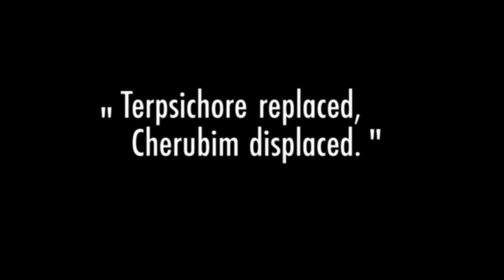"CHERUBIM DISPLACED" / TENEMENT+IV "1984+½" (VERSE II)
[CZ]
TITUL: "CHERUBIM DISPLACED" / TENEMENT+IV "1984+½" (VERSE II)
ROK: 2015
HUDBA: "ZELZAH" BY MEDICINE (1995) / AMERICAN RECORDINGS: BRAD LANER / BETH THOMPSON, "BEAUTIFUL DAY" BY COREY DOLEN
TRT: 00:07:58 / 478 SEKUND
VIZUALIZACE / ZVUK: JULIAN ZYPHICHORE
HLAS: LINDA KLEMENTOVA / JULIAN ZYPHICHORE
STAT: CESKA REPUBLIKA
FMT: 16:9, 720p, 29.97fps, H.264
GENRE: EXPERIMENTÁLNÍ

Synopse krátký:

Terpsichore nahradil , Cherubim posunuta.

Synopse dlouhý:

Vzor. Tanec. Kombinace. Šance.

Před mnoha začátcích může být mnoho končí. A co cykly, které obnovit sami? Opakování nebo dokonce vzory v (lidské) přírodě? Cherubové vysídlených reprezentuje chvíle zkoumání amplifikované vedlejšími účinky technologie, městské prostředí prodchnuté záblesky koncepčních andělů. Znovu.

[IR]
 کوتاه :

رقاص جایگزین ، کروبیان آواره .

 طولانی :

الگوی . رقص . ترکیبی . شانس .

قبل از اینکه بسیاری آغاز ممکن است بسیاری از به پایان می رسد وجود دارد. چه از چرخه که خود تجدید ؟ تکرار و یا حتی الگوهای در ( انسان ) طبیعت ؟ کروبیان آواره نشان دهنده لحظات اکتشاف تقویت توسط عوارض جانبی از فن آوری ، محیط های شهری با یک نگاه اجمالی از فرشتگان مفهومی آغشته . دوباره.

[EN]
TITLE: "CHERUBIM DISPLACED" / TENEMENT+IV "1984+½" (VERSE II)
YEAR: 2015
TRT: 00:07:58 / 478 SECONDS
VISUALS / SOUND: JULIAN ZYPHICHORE
VOICE: LINDA KLEMENTOVA / JULIAN ZYPHICHORE
COUNTRY: CZECH REPUBLIC
GENRE: EXPERIMENTAL

Synopse short:

Terpsichore replaced, Cherubim displaced.

Synopse long:

A pattern. A dance. A combination. A chance.

Before many beginnings there may be many ends. What of cycles that renew themselves? Repetitions or even patterns in (human) nature? CHERUBIM DISPLACED represents moments of exploration amplified by the side effects of technology, urban environments imbued with glimpses of conceptual angels. Again.

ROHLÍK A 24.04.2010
1973 - ČESKOSLOVENSKÁ - EXPERIMENTÁLNÍ PRODUKCE